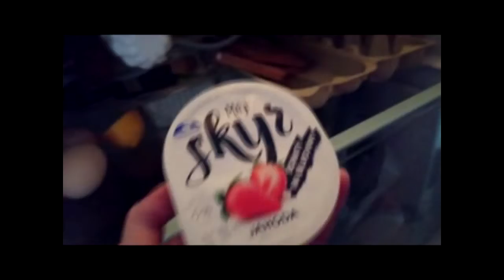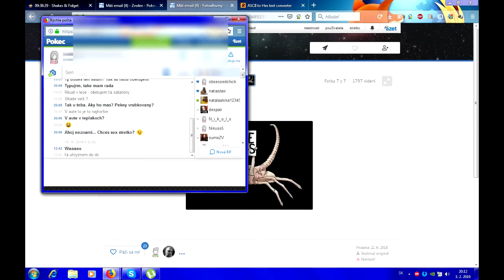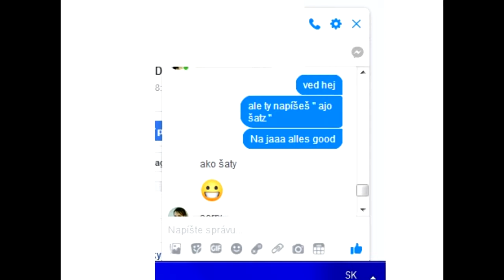Taký obyčajný deň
Proste vlog.
Cesta do roboty.
Smaženie - obed.
Pokec a iná sranda.